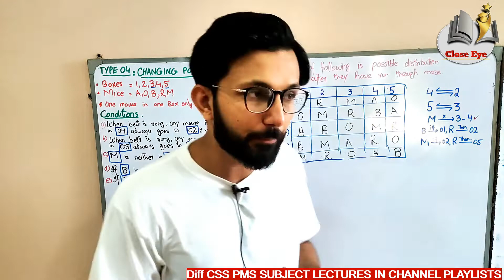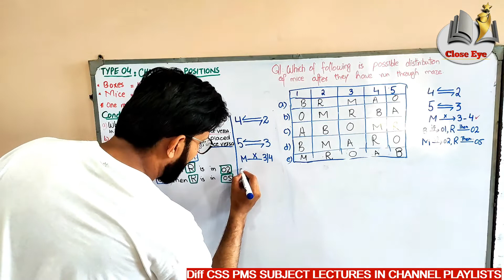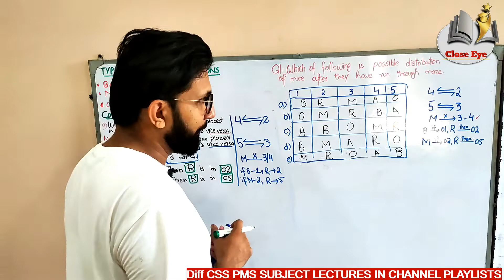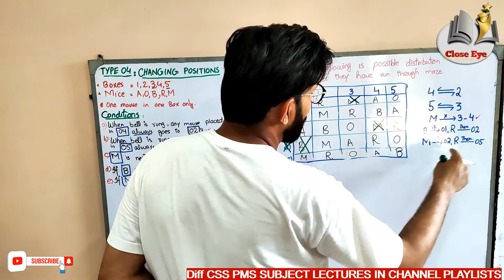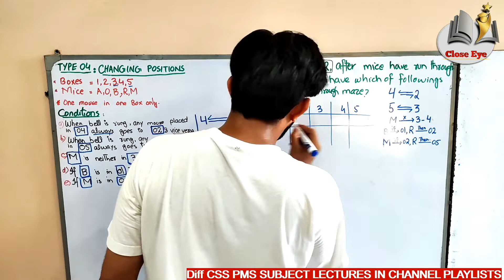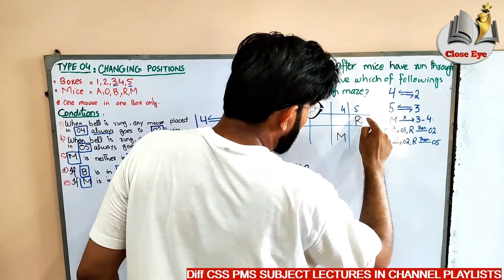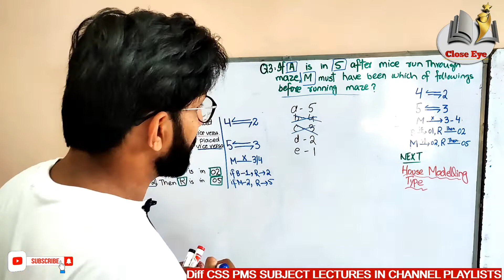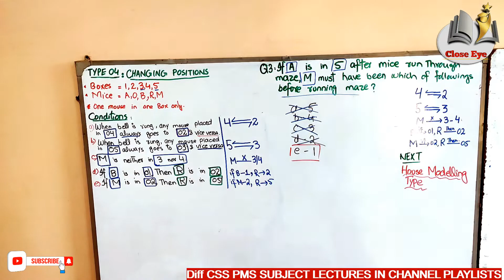Analytical Reasoning | Type 04 CSS/UPSC/PMS/GAT/NAT/GRE/GSA | Mushahid Haider [Urdu/Hindi]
Analytical  Reasoning/Ability includes  visualizing,  articulating  and  solving  both complex  and  uncomplicated  problems  and  concepts  and  making  decisions  that  are sensible  based  on  available  information,  including  demonstration  of  the  ability  to apply logical thinking to gathering and analyzing information. This series of Analytical reasoning's lectured by Sir Mushahid Haider that covers syllabus of  General science and ability CSS/UPSC/PMS/GAT/NAT/GRE [Urdu/Hindi]
This series cover followin topics in such a way
house modelling type
Staff member type
train Bus arrival type
Software-Hardware type
racing- runners in lane type